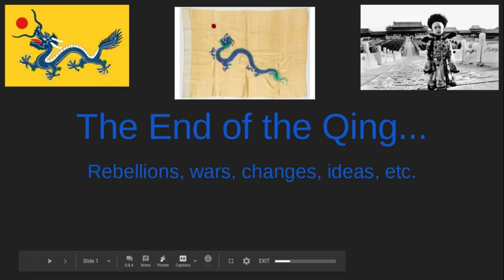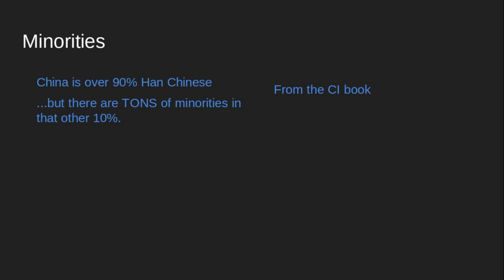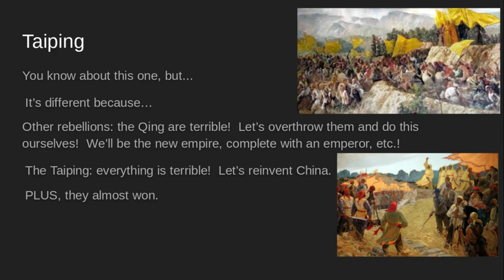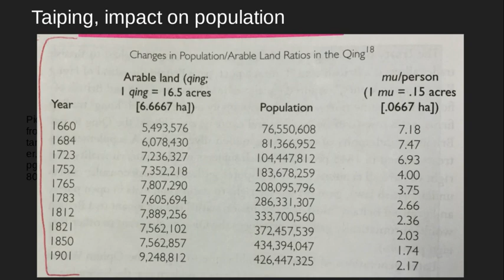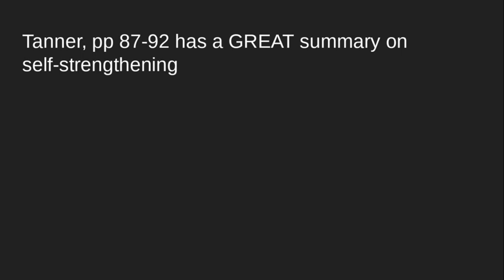The significance of the Taiping & Intro to Cixi